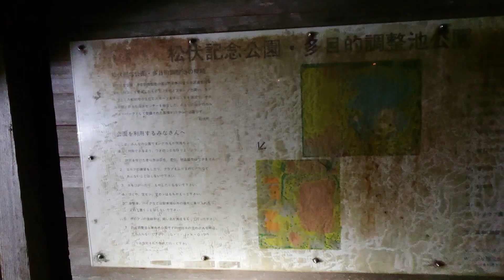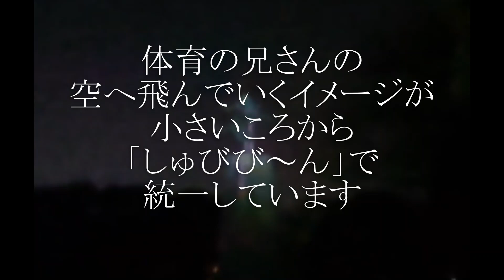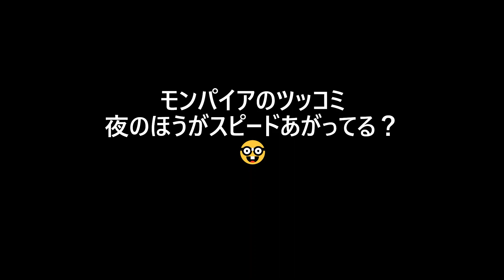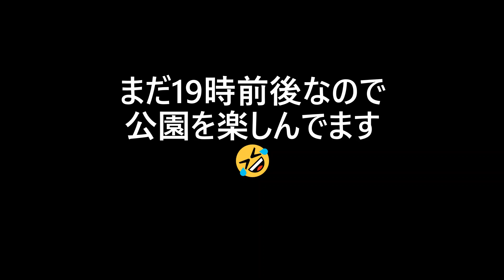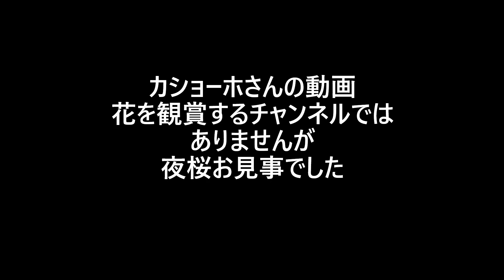心霊なの？そこそこ行きやすい埼玉へ行こう☆編集版その10エローラ風車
いきなりのスタートをカショーホさんの真似をしてみました☆
怒られそうですが今回かかわってるんでｗ
それではご覧いただこうはモンパイアに頼んだら
心霊マニアさんの話しながらの声に合わせてボイスチェンジしたらしいですｗ
心霊マニアさんとカショーホさんのガンガン真似していきます☆
おそらく心霊マニアさんとカショーホさんの動画を見てないと
この小ネタはわからないと思うので
10本ずつ見てきてください☆